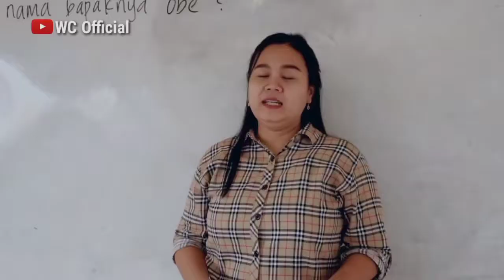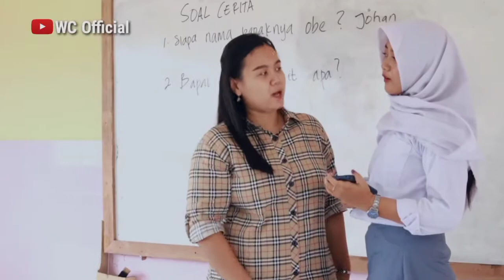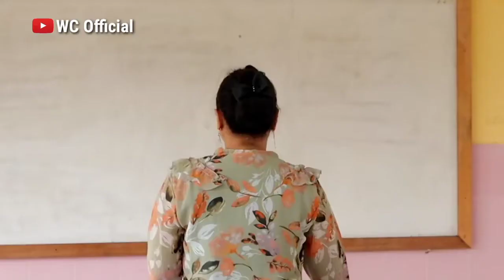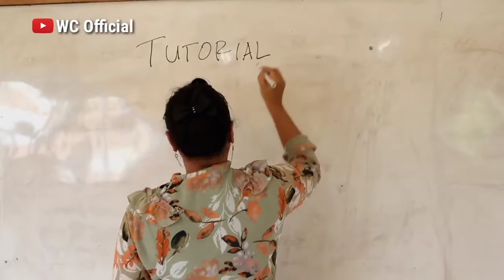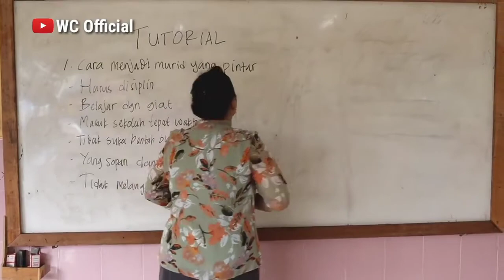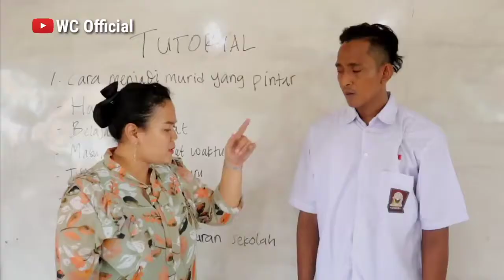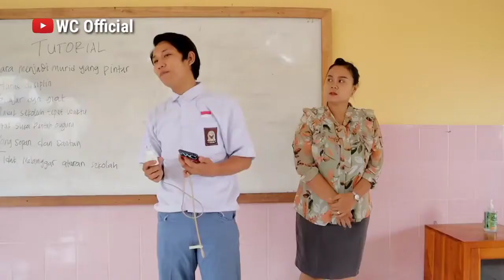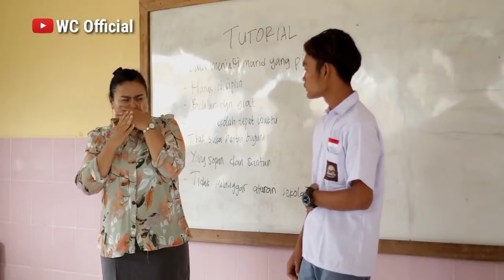Cerita anak sekolah